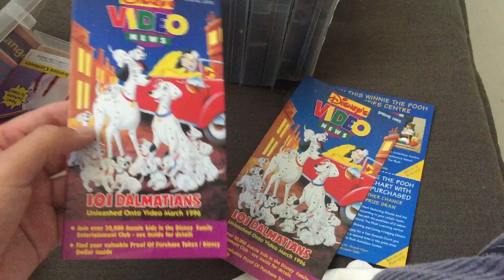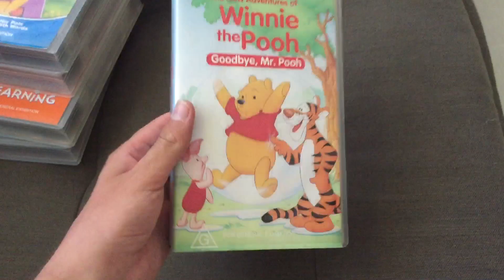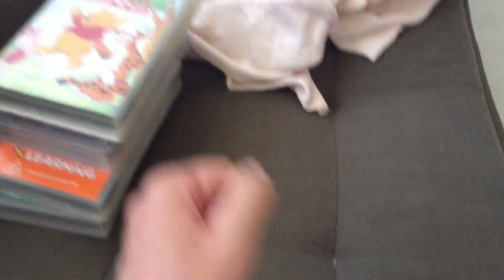VHS Update For 20/9/22